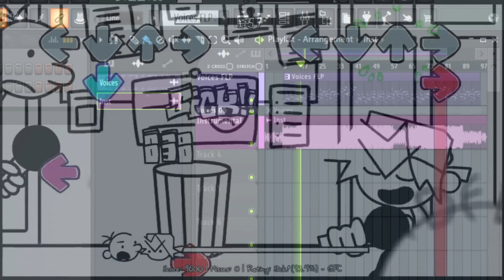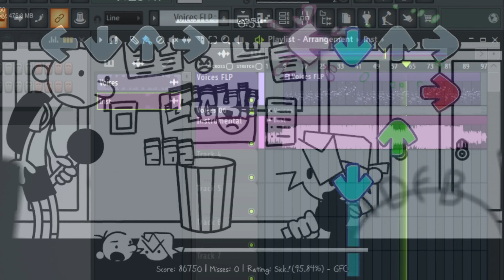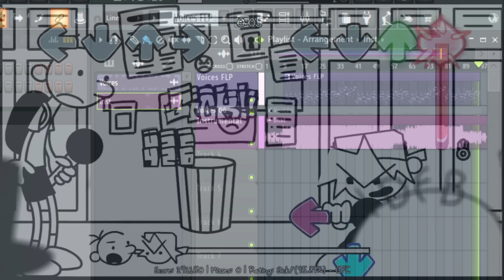Funkin'In A Wimpy Day [V0.5 UPDATE] - Journal - Mas Eu Fiz um FLP (acho q é accurate)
eu adoro essa musica
a vibe que passa
é muito boa

[ CREDITOS ]

FLP (entrege os creditos se for usar)

A Equipe:
Controlide
Director, Coder and Charter

Dreamyjacobxx
Coder and Charter

azcurtai
Main Artist

Bendyman
BG Artist

IDFB-B0y
Artist

EsteLmao
Charter

armandronan
Composer

funkypopp
Composer

dri
Composer

Bubbles
Composer

JJbans
Composer

TheRealSiivkoi
Coder

maybemicro
Artist